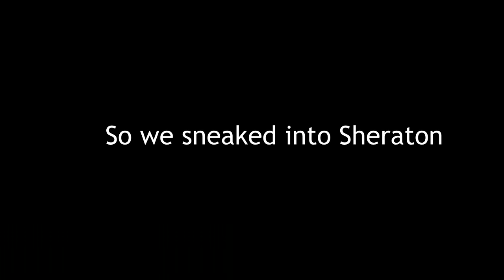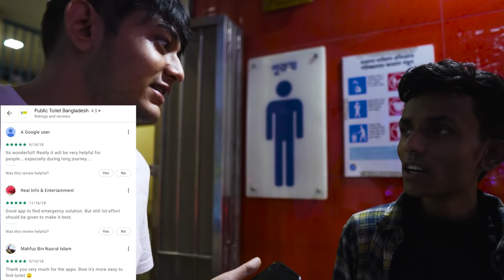Kicked out of a 5 Star Hotel? I | Rafsan TheChotoBhai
We reviewed a 5 star hotel but with a twist, we wore a Lungi!

Make sure to check out WaterAid's Public Toilet Bangladesh App